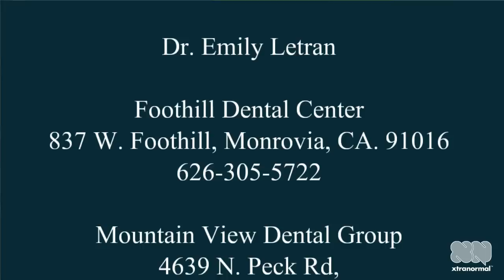Monrovia CA Dentist ~ Dr. Emily Letran Can Fix Your Tooth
Phil is about to meet with a client but his tooth hurts, his co-worker tells him about her really great dentist, Dr. Emily Letran. Serving Monoriva, El Monte and the surrounding communities. Dr. Le Tran offers general and cosmetic dental care for your entire family. Call her at Foothill Dental Center, Mountain View Dental Group or Universal Dental Practice.